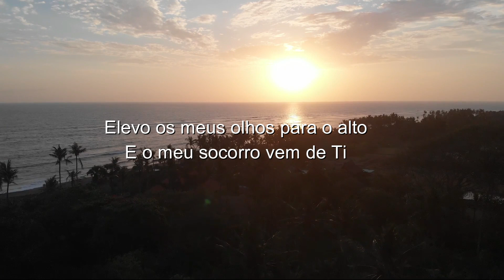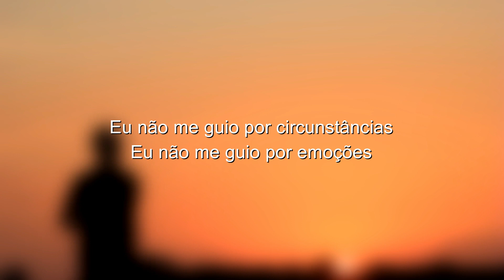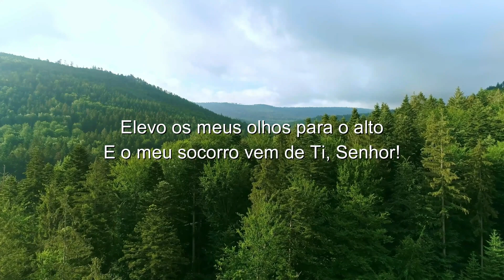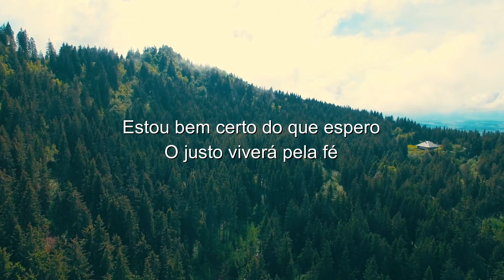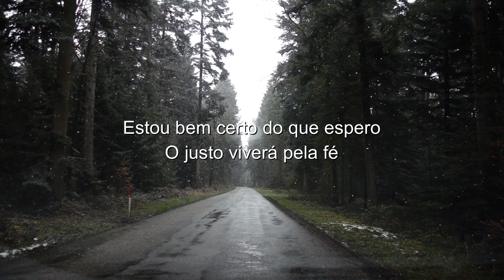O justo viverá pela fé - Diego Rangel (Lyric Video)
"O justo viverá pela fé"
Composição: Diego Rangel

Produção musical: Filipe Dias
Gravado no Studio Dias Jazz - Vila Velha/ES
Mixagem e Masterização: Filipe Dias